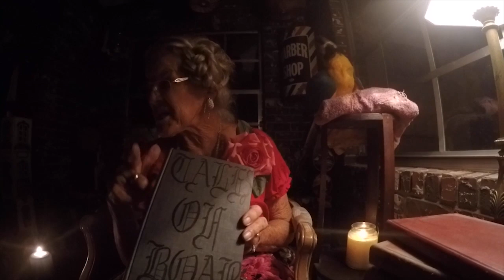I Beat Him In TWO MOVES!! Wait for it Ep 88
Albert and his wife haven't bought insurance for 20 years. Last year, while living on his sailboat in the Dominican Republic, he was diagnosed with bladder cancer.

This is his remarkable story.

Thank you Albert, and congratulations on winning your battle against cancer!